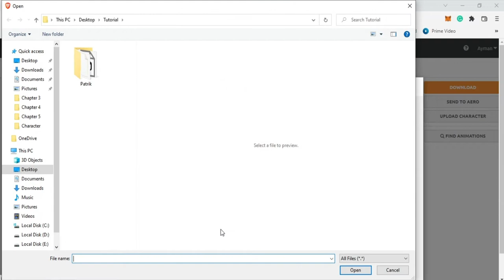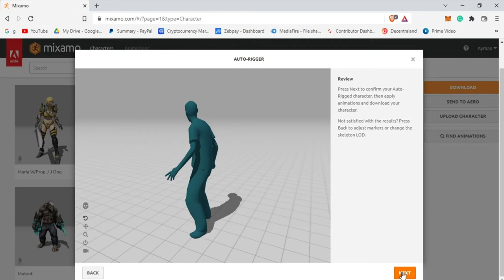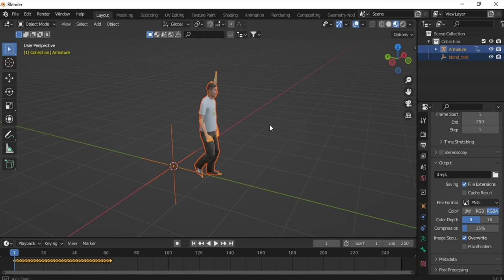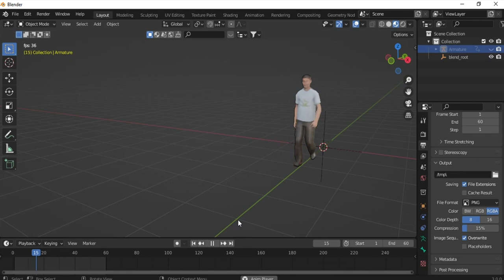How to rig your character using mixamo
This tutorial video shows, how to uplaod a character mkodel into Adobe mixamo then Autorig, Animate it  and import it into blender.